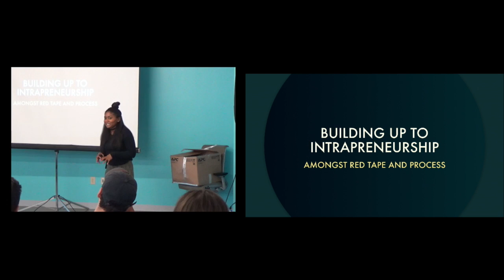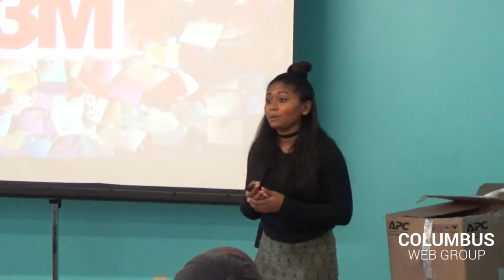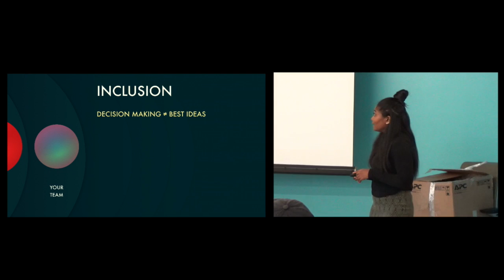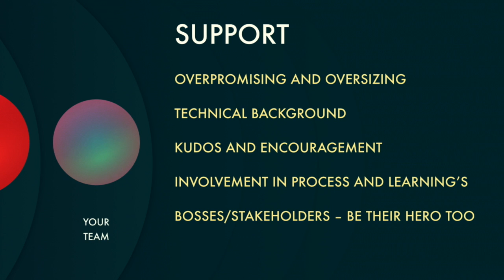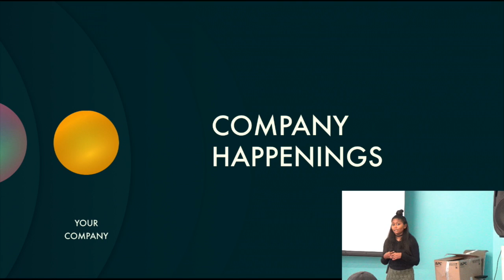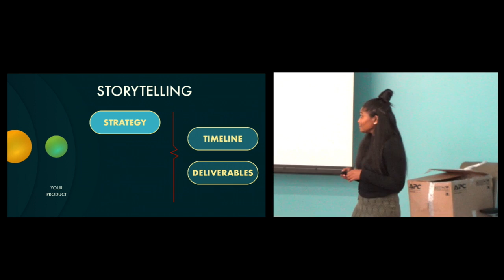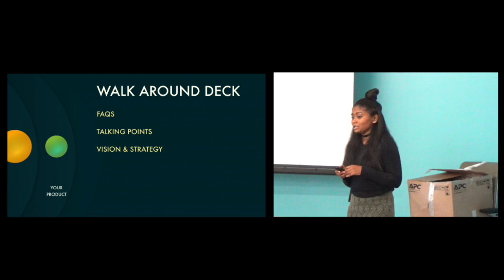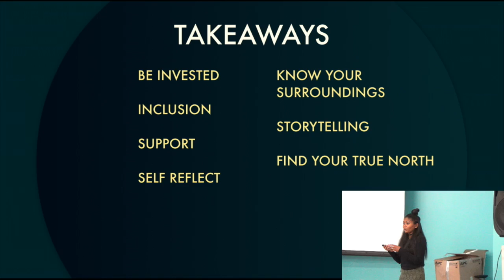Building up to Intrapreneurship: Amongst Red Tape and Process — Laura Jackson • Columbus Web Group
Would you agree that people in large organizations sometimes just don't feel as empowered with ownership as they should? Even when it comes to product owners... people whose title's have the word "owner" in them.

And if you are a product owner, you might just be new to the product owner role and you simply aren't sure how to show ownership.

Now, your ecosystem may not allow you to have sole ownership, and that's ok. But if there was something you could do to get past the red tape and process, would you do it?

Well, this April at Cardinal Solutions Group, Laura will make sure you'll leave inspired to take on a new role as an intrapreneur and drive toward successful implementations, regardless of the barriers that come your way.

“So, Tell Me About Laura Jackson…”

Well, Laura is a product owner consultant at Cardinal Solutions Group for their Columbus office.

With a diverse background in project management and content marketing, she found her passion in delivering valuable products users crave. Laura also is a Co-Organizer for Columbus Web Group and serves as a professional advisor for The Ohio State University's PRSSA Chapter and Student-Run PR Firm.